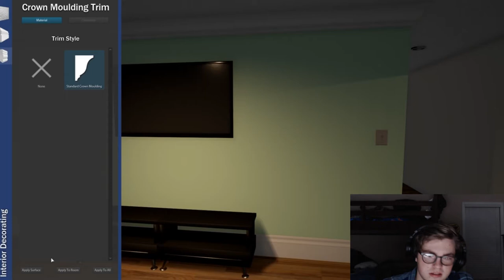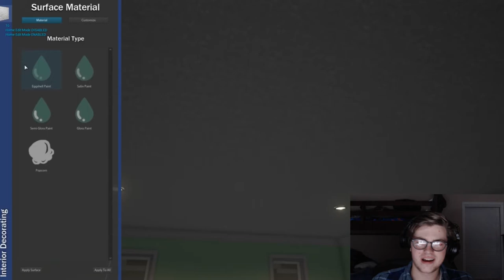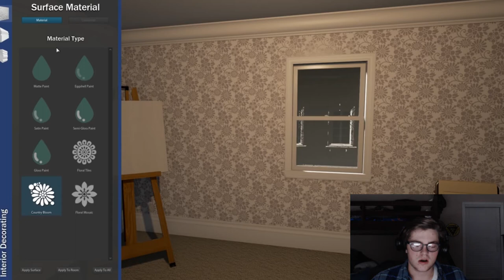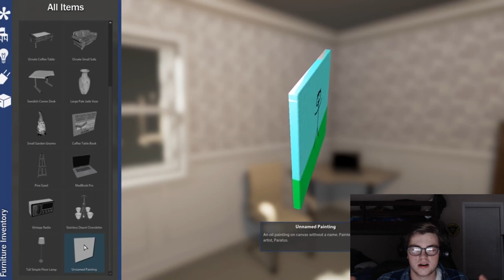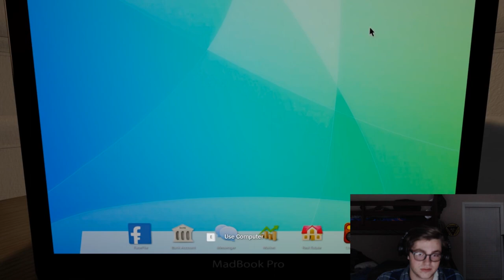IDENTITY RPG NOT A SCAM - RELEASED STEAM KEYS & MORE INFO